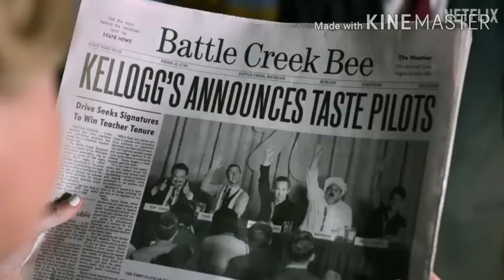Unfrosted is an Unfunny Film | A Jerry Seinfeld Film | ONE OF 2024'S WORST! | Epictastic Joshua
Unfrosted is not just one of the worst movies of the year, but it's also one of the most disappointing and lazy excuses for a "biopic" or so this movie thinks ever.  It is also one of the most lamest comedies I've seen.  In this video, Joshua Drake of Epictastic Joshua unleashes a rant on why this is one of his least favorites of this year.

Sypnosis
In 1963, Kellogg's and Post, sworn cereal rivals, race to create a pastry that will change the face of breakfast forever.

CAST & CREW
Directed by
Jerry Seinfeld
Written by
Jerry Seinfeld
Spike Feresten
Andy Robin
Barry Marder
Produced by
Jerry Seinfeld
Spike Feresten
Beau Bauman

Starring
Jerry Seinfeld
Melissa McCarthy
Jim Gaffigan
Max Greenfield
Hugh Grant
Amy Schumer
Peter Dinklage
Christian Slater
Bill Burr
Dan Levy
James Marsden
Jack McBrayer
Thomas Lennon
Bobby Moynihan
Adrian Martinez
Sarah Cooper
Mikey Day
Kyle Mooney
Drew Tarver
Tony Hale
Felix Solis
Maria Bakalova
Dean Norris
Kyle Dunnigan
Sebastian Maniscalco
Beck Bennett
Cedric the Entertainer
Fred Armisen
John Slattery
Jon Hamm
Aparna Nancherla
Andy Daly
Sarah Burns

Cinematography
Bill Pope
Edited by
Evan Henke
Christophe Beck

Production companies
Columbus 81 Productions
Skyview Entertainment
Good One Productions
Distributed by
Netflix

Rated: PG-13
Genre: Comedy
Release date
May 3, 2024
Running time
93 minutes
Budget
$70 million
Welcome to Epictastic Joshua, where he talk movies, TV shows, music and anime (movies only) on a consistent basis! Join the Epictasticness, stay epictastic and you guys keep it cool!

Video Summary: This is Epictastic Joshua's review of Unfrosted

Joshua Drake
3660 Oakland Rd